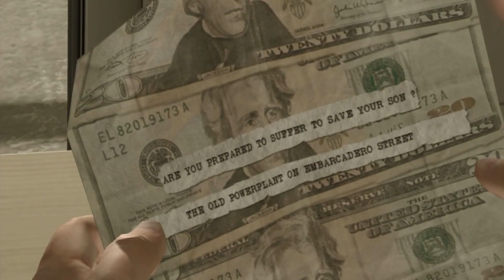Up To Four Players Play: Heavy Rain (Part 16)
Episode Sixteen - “Ugly Bill Hader”

“Sure, let’s shove these down his gullet.”

It’s time to catch the Origami Killer in Heavy Rain for the PlayStation 3! This episode, Brian might actually be relevant to the plot, Lauren is super excited for another wound dressing scene, Jack the Cat lightens up some dull scenes, Ethan gives everyone the third shower sequence in the game, Brenden questions Madison’s medical training, and Dan was just happy he didn’t have to play that shower scene.

The Players This Episode:
Player One/Ethan Mars – Dan
Player One/Scott Shelby - Brenden
Player One/Norman Jayden – Lauren
Player One/Madison Paige – Brian

Up To Four Players intro animation by Dan!

Intro faces by Lauren!

Intro/thumbnail art by Lauren!

“Main Theme” - Normand Corbeil

“Painful Memories” - Normand Corbeil